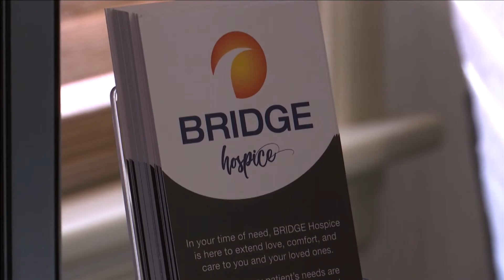Lubbock 'Gunfighter' retires after nearly 30 years of service, continue career in medicine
KAMC's Amy Koczera reports